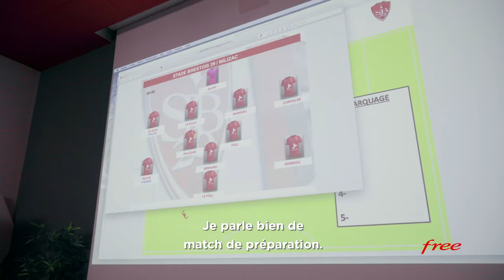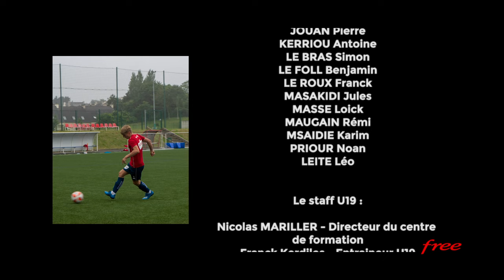BREST : En IMMERSION chez les TY-ZEF (2/2) - U19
Le Stade Brestois construit l'avenir sur les fondements locaux et régionaux.

Pour voir tous les épisodes de "U19" avant leur diffusion sur YouTube, téléchargez gratuitement l'application Free Ligue 1 Uber Eats :